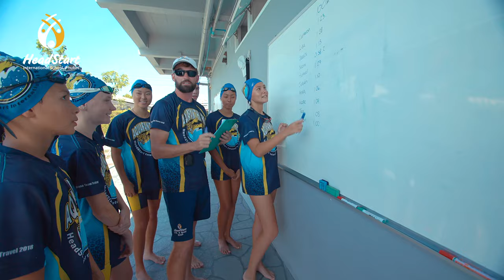An Introduction to HeadStart International School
Founded in 2005, HeadStart has rapidly developed into one of the leading International Schools in Phuket. Situated on 6 acres of beautiful landscape, our school campus is centrally located allowing for convenient access from anywhere on the island. HeadStart is a high achieving, co-educational British International School. We offer the English National Curriculum for students from 2 to 18 years of age and currently have 800 students enrolled representing 45 different nationalities.

It is our ongoing mission to build and support a dedicated team of professional educators who work together to provide a quality teaching and learning environment for Phuket’s international and culturally diverse community. Our dynamic teaching staff is the driving force behind our engaging learning programmes and outstanding academic results. Passion and excellence are at the heart of everything we do.

High standards of academic achievement and behavior are set throughout the school. An atmosphere of kindness and respect is instilled both inside and outside the classroom. These attributes help students gain a positive outlook on life and a robust sense of self-confidence which provides a strong foundation for their future.

Both Foundation and Primary schools provide a stimulating and challenging educational experience in a secure and caring setting where children can learn, play and explore freely. The Early Years Foundation Stage curriculum is followed for students aged 2 to 4 and our Primary School follows the Cambridge International Curriculum and corresponding assessments. The curriculum is tailored to best meet the needs of the students, offering balanced and challenging learning opportunities. Our aim is to give children the very best possible start to their learning journey and inspire a love of learning.

The Cambridge Curriculum is also taught throughout our Secondary school with students studying for IGCSE Exams at the age of 16, after which we offer a choice of A Levels or BTEC in Sixth Form. Subjects are taught by experienced specialists who ensure that lessons challenge students to achieve their personal best. A highly academically trained and professional team provides students with support and guidance to ensure a rigorous learning experience for all. Preparation for higher learning is provided by our U- Prep Programme, which offers students bespoke pathways to further their studies in top universities around the world.

We believe that languages are an important part of a child’s education and a critical aspect in the development of their character and personal identity. Our core curriculum includes a comprehensive language programme and gives students the opportunity to study first language French, Mandarin, Russian, Thai and several second language options.

Provision of a number of extra-curricular activities and sport academies enrich students’ learning experiences at HeadStart. These include a wide range of sports, arts, music, dance, culture, clubs as well as participating in internationally and locally recognised competitions.

The school has a proud history of putting on exhilarating school productions for large audiences. Through studying the arts, our students are able to develop their own artistic flair, participate in creative and experiential activities and most importantly, gain transferable skills for life.

Discover how your children can embark on their HeadStart journey today.